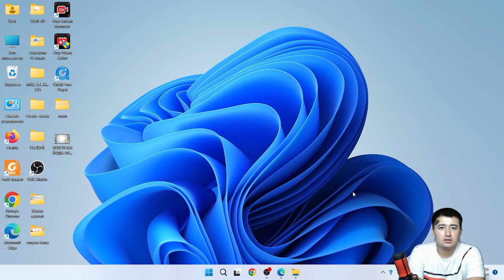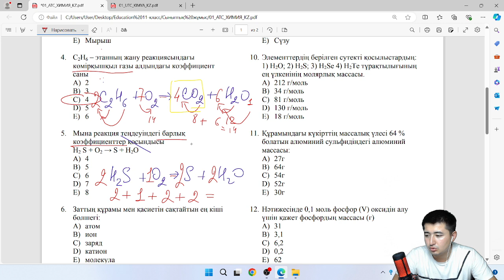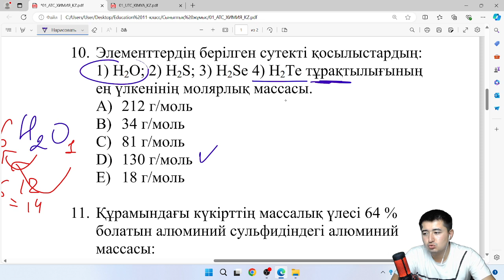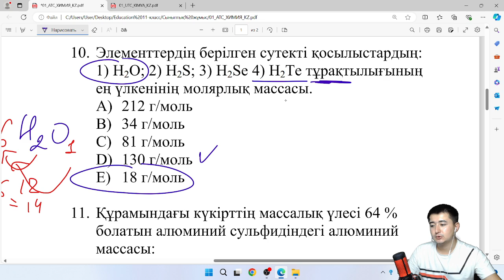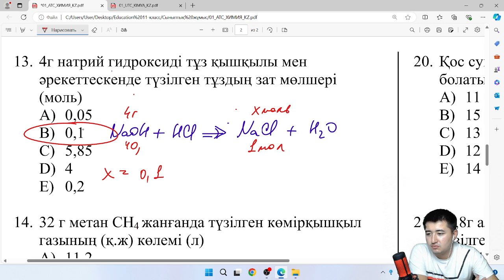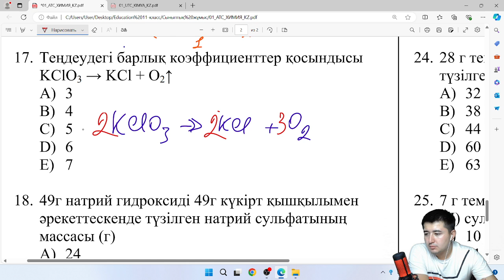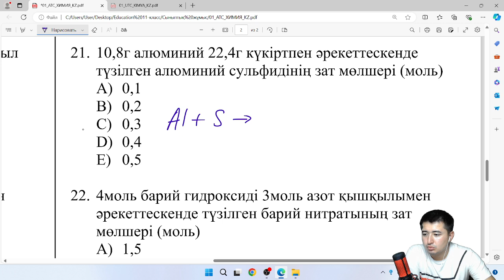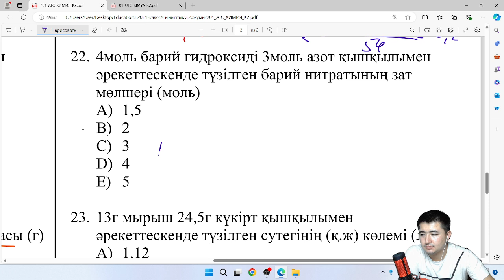АТС-1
Алғашқы химиялық ұғымдар тақырыбы есептерінің талдау видеосы (СЫНЫП ЖҰМЫСЫ)